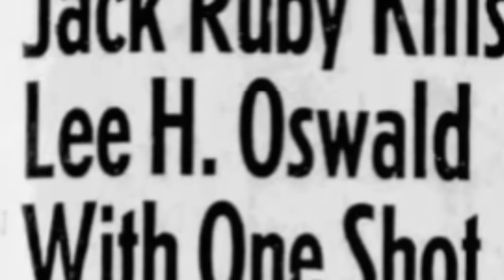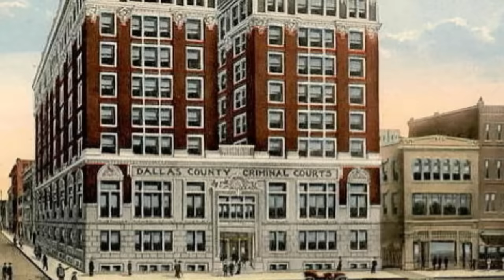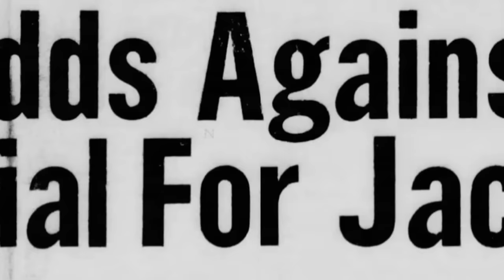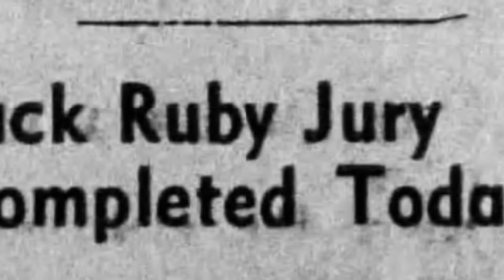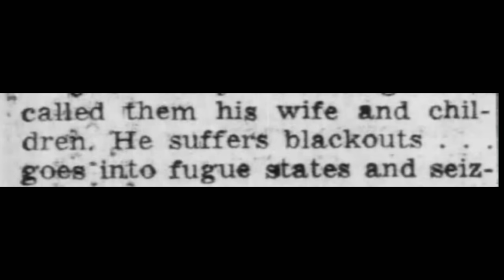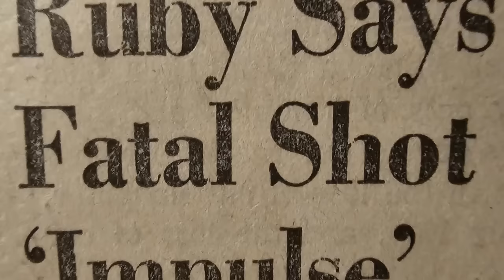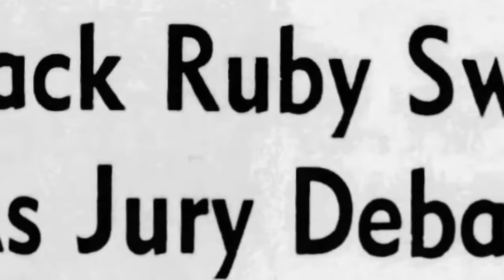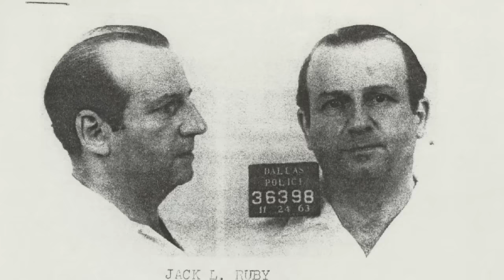The Trial of Jack Ruby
The killing of Lee Harvey Oswald on live television was dramatic, and helped to spark decades of speculation about a conspiracy surrounding Kennedy’s assassination. Much less remembered was the trial that followed - a trial to convict a man who had committed murder in front of millions of witnesses.

LEE HARVEY OSWALD AND THE JFK ASSASSINATION: EXPERTS IN DIALOGUE.  Date: November 16, 2023. Time: 6 to 8 p.m. Pacific Time. Cost: Free virtual program.